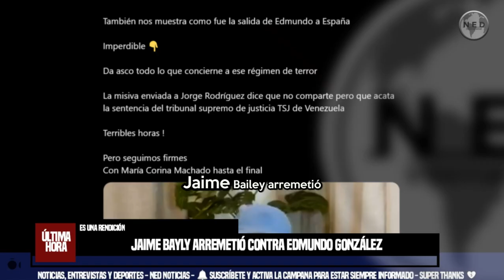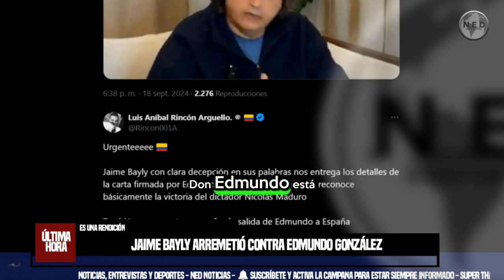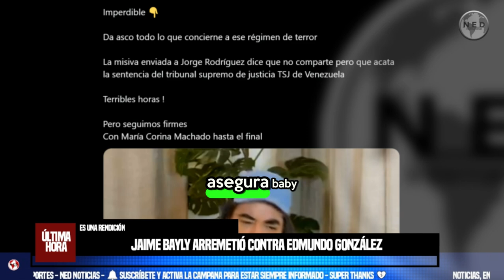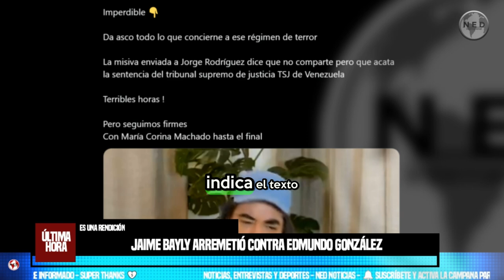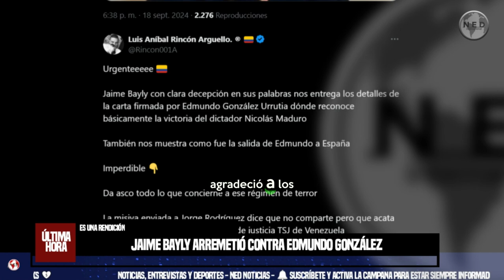RENDICIÓN 🔴 JAIME BAYLY ARREMETIÓ CONTRA EDMUNDO GONZÁLEZ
El periodista Jaime Bayly hizo un programa en el que cuenta con pesar todo lo que se ha vivido en Venezuela en los últimos días. Edmundo González Urrutia aseguró haber firmado bajo “coacción” un documento para “acatar” un fallo judicial que convalidó la cuestionada reelección del gobernante izquierdista Nicolás Maduro y poder así partir al exilio en España.
SEMANA